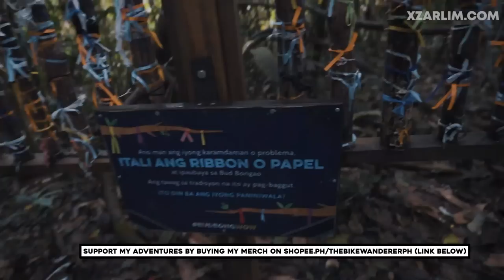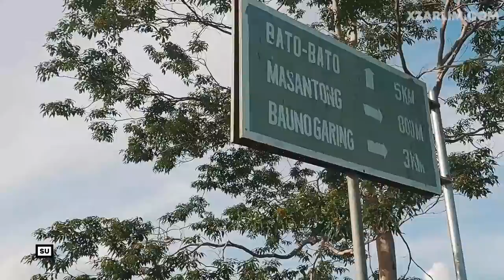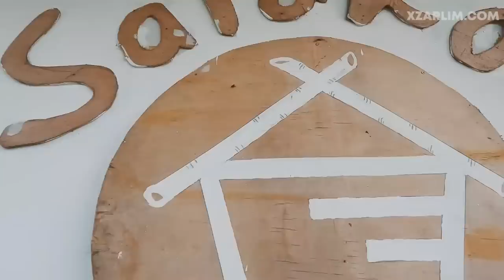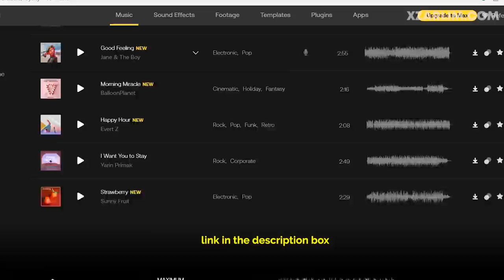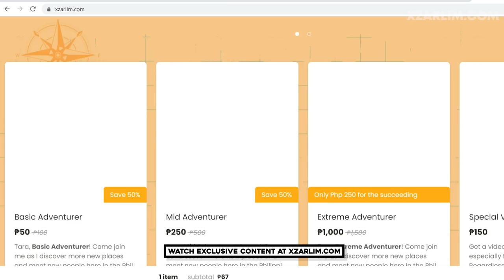Bike Touring in Tawi-Tawi: The Last Province of the Philippines | Ep 27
I thought Sulu is the southermost province, but it is Tawi-Tawi. After my stay in Sulu, I headed straight to visit Tawi-Tawi and bike around with Bongao Bikers Club.

Complete links of my products (see caption)